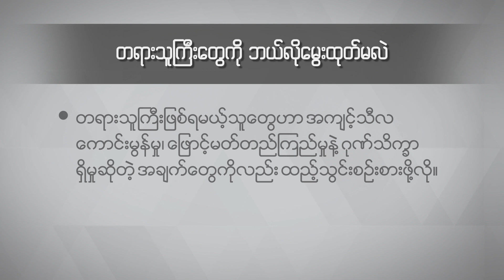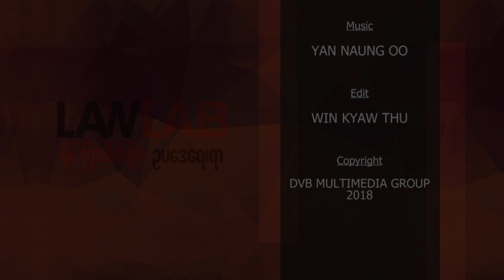DVB - တရားသူၾကီးေတြကို ဘယ္လိုေမြးထုတ္မလဲ?